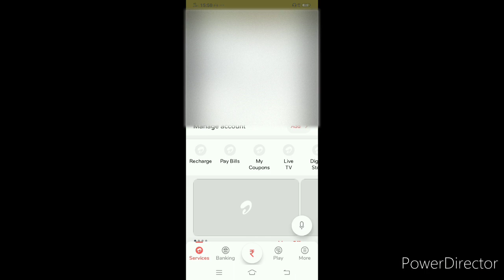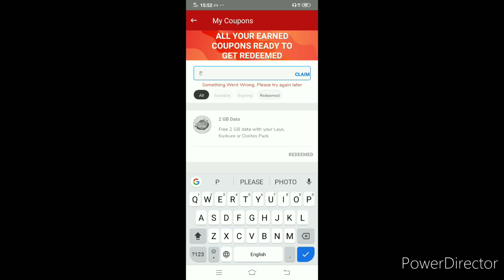lays Airtel 2 gb data Free something went wrong problem solve// how to solve lays problem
Hlo Dosto to aaj ki is vedio Mai Mai apko btaunga ki Jo 2GB data vali skim hai Jo vo fake hai koi data nhi milta
 To dosto Mai ek Chota sa YouTuber huun Jo ese hi chote-mote vedios or vlogs lata rhta huun Jo aap sabhi ke liye kafi informative+faide bhri ho skti hai to or vedios ke liye aap mere channel ko subscribe krna na bhliye or sath hi like bhi KR dijiye ... Or aap chahe to Meri vedios ko share bhi KR skte hai kyoki iss vkr Mera subscriber ki bhut jrurt hai.